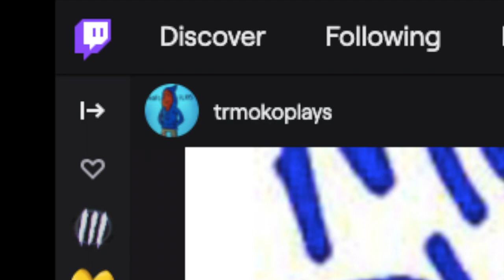A tale Of Innocence part 1